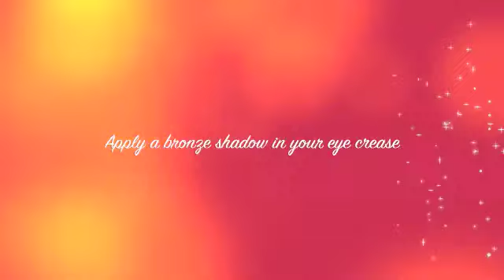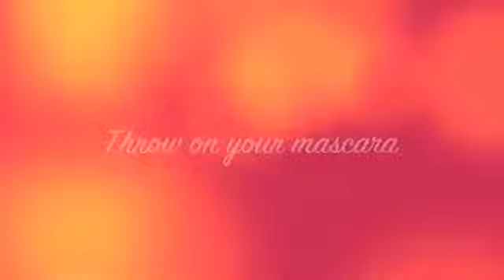Soha Ali Khan- Beauty School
Learn how to recreate this look worn by Soha Ali Khan.

1. Apply a gold eyeshadow on your eyelid.
2. Apply a bronze shadow in your eye crease.
3. Use an aqua color as your eyeliner.
4. Apply some mascara.
5. Use a neutral colored blush on your cheeks.
6. Put a bright pink lipstick on.